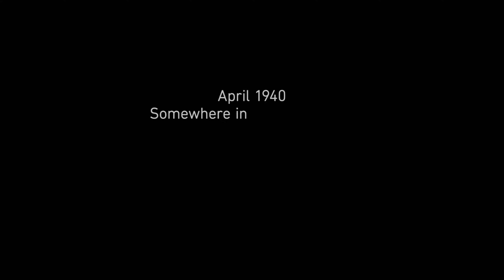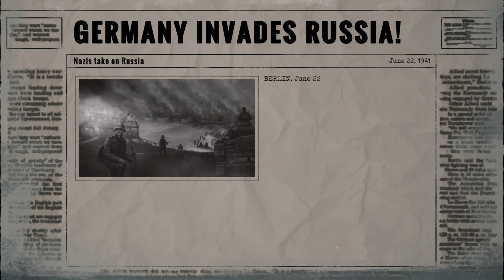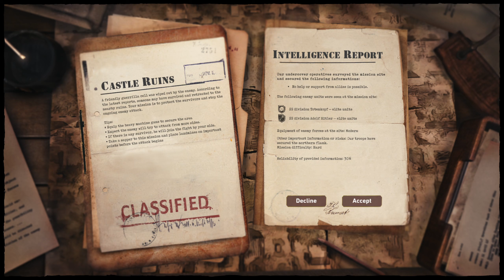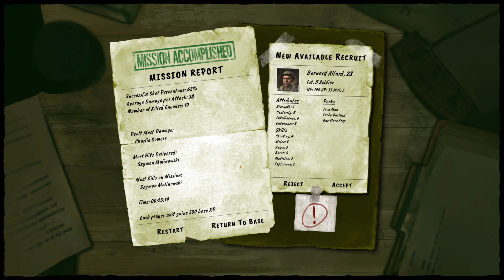Forgotten but Unbroken DEMO - XCOM w realiach II Wojny Światowej.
Zapraszam do dema gry Forgotten but Unbroken - turowej gry strategicznej (XCOM) inspirowanej wydarzeniami oraz historiami zapomnianych i nieznanych bohaterów II Wojny Światowej.

Jeśli podoba Ci się ten film daj znać w komentarzach. Mile widziane również "łapki w górę", dzięki którym zwiększasz szansę obejrzenia filmu przez inne osoby. A jeśli tematyka kanału Ci odpowiada rozważ subskrypcję. Dzięki.